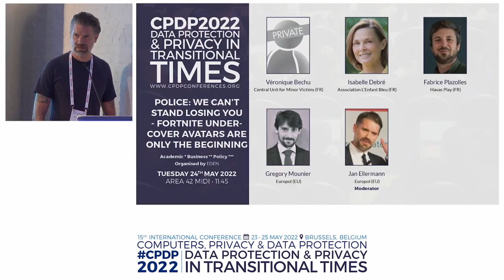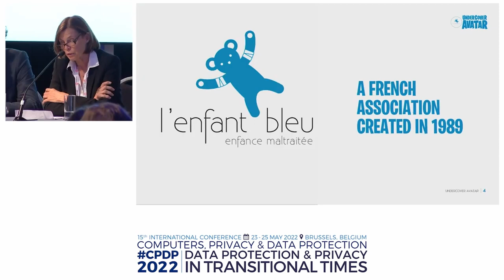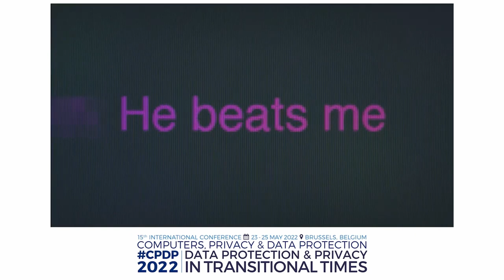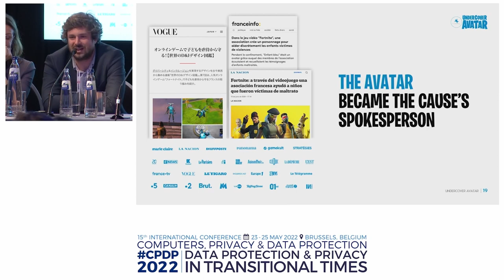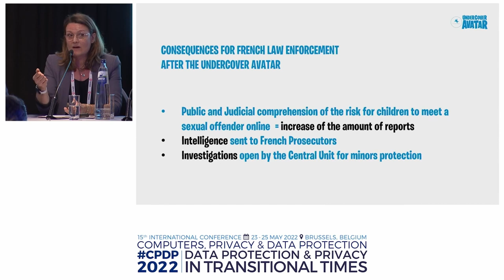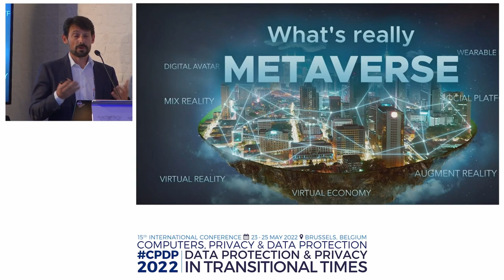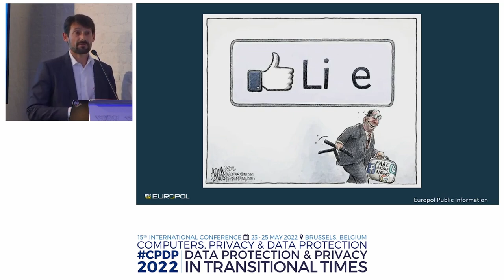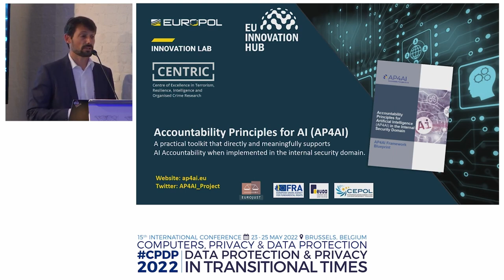Police: We can't stand loosing you - Fortnite Avatars are only the beginning | EDEN Panel | CPDP2022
What do a blue-winged angel, an online game and the metaverse have in common? They all manifest that the future is already here. This EDEN panel, consisted of experts from diverse backgrounds, focuses on how innovation and technology can make the workd a safer space.

Véronique Bechu, Isabelle Debré and Fabrice Plazolles talk about how law enforcement, an NGO and a private company joined forces to make Fortnite a safer (cyber)space where children reported sexual abuse and other forms of serious crime. Gregory Mounier will contribute with insights from Europol’s Innovation Lab, the mission of which is to help the European law enforcement community to make the most of emerging technologies by developing innovative solutions to improve the ways in which they investigate, track and disrupt terrorist and criminal organizations and keep European citizens safe.

Moderator: Jan Ellermann, Senior Specialist, Europol DPF

Speakers:
- Véronique Bechu, Central Unit for Minor Victims, France
- Isabelle Debré, President of the Association L’Enfant Bleu
- Fabrice Plazolles, CCO at Havas Play
- Gregory Mounier, Head of the Europol Innovation Lab

This EDEN panel was part of the 15th International Conference on Computers, Privacy and Data Protection (CPDP) that was held on 23-25 May 2022 in Brussels, Belgium.